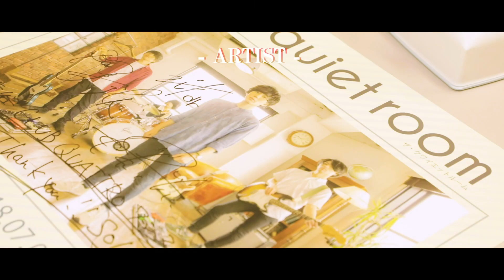the quiet room presents《 New Flag Fes’18 》トレーラー [夢で会えたら]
the quiet room 主催 "サーキットフェス" 今年も開催！

2018年11月25日(日) 茨城県・水戸市
LIGHT HOUSE / club SONIC mito / YOCICOTAN cafe

the quiet room presents
《 New Flag Fes’18 》

open 12:30/start 13:00/end 20:30(予定)